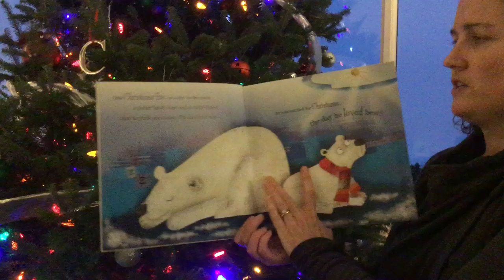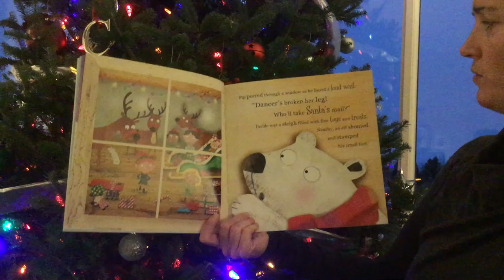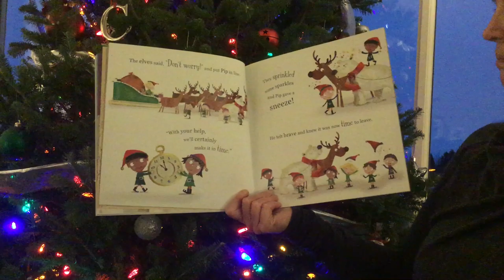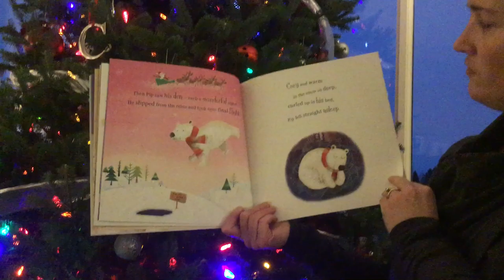Eric Harvie School - The Polar Bear who Saved Christmas - Mrs. Conley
Mrs. Conley shares a fun winter story, The Polar Bear who Saved Christmas by Fiona Boon